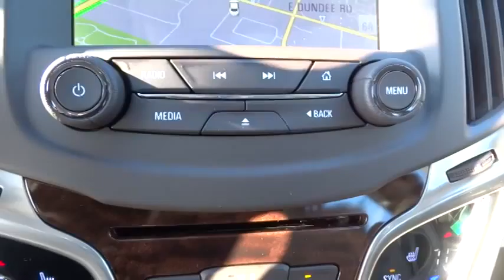2014 Buick LaCrosse Chicago, Arlington Heights, Schaumburg, Libertyville, Barrington, IL 8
2014 Buick LaCrosse  - Stock#: 8896 - VIN#: 1G4GD5G3XEF172410